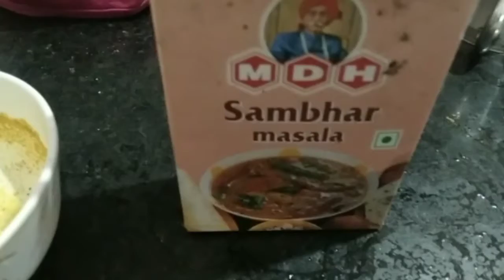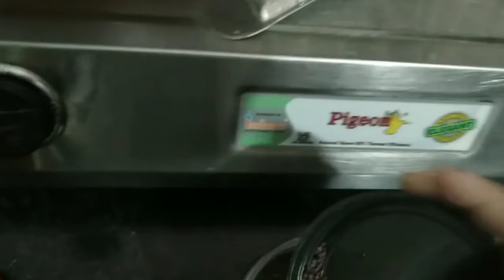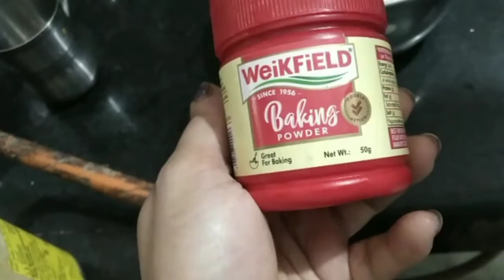suji ji idli and sambhar at home|| love for south indian dishes||baking powder|| eno